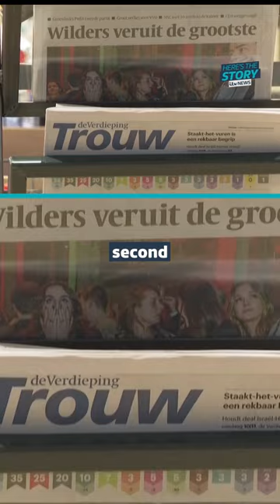New Dutch PM wants Islam banned | ITV News